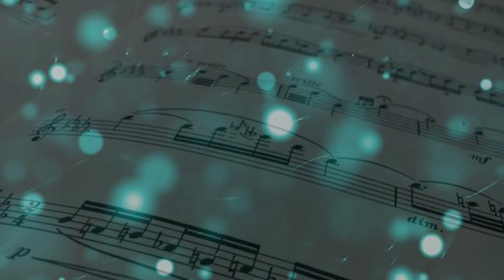Arban "Art of Phrasing" 39. In Happy Moments - On FLUGELHORN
From the "Art of Phrasing" section of Arban's Complete Conservatory Method for Trumpet, this is exercise 39, "In Happy Moments."

Performed by Stephanie Douglass on Flugelhorn. Originally composed by William Vincent Wallace.

This channel teaches a little bit of music theory, musicianship, and is my personal place for developing my own musicianship as a songwriter and instrumentalist.

Would you like to collaborate with me? Let me know! stephanie (dot) clarinet (at) gmail.com

Send me postcards and shark shirts (and ukuleles!):
USA